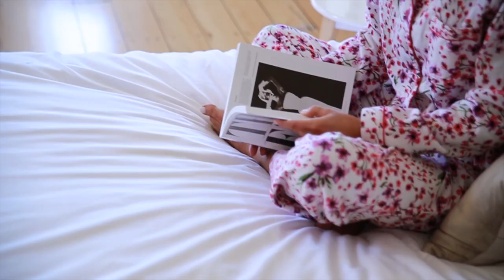Bras N Things Mother's Day - Behind The Scenes 2015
Mums mean everything to us here at Bras N Things so we have a launched a collection of sleepwear and lingerie with styles for every Mum.  Browse our range of cosy pyjamas, romantic floral chemises and striking pink lingerie designed so that every Mum, everywhere can feel special on Mother’s Day.

Bras N Things invited Clementine McVeigh (model and wife of Sydney Swans co-captain Jarred McVeigh), to model our latest collection for Mother's Day.  Fittingly, Clementine brought her Daughter to the shoot and doesn't the little cutie do a great job!

or one of our 200 stores.